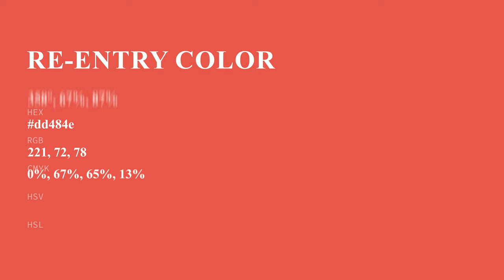Re-Entry color dd484e hex color - Orange color - Cool color dd484e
What color is Re-Entry ? dd484e hex color - Orange color - Cool color dd484e

Hex dd484e Color Code is also known as Re-Entry color.

Hex dd484e Color code in RGB color code model is created after adding 86.67% red color, 28.24% green color and 30.59% blue color.
Hex dd484e Color code in CMYK color (process color) code model is generated after subtraction of 0% cyan, 67% magenta, 64% yellow and 13% black.